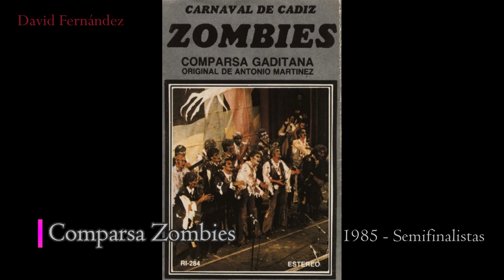Antología ANTONIO MARTÍNEZ ARES by David Fernández | Primera etapa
Antología propia compuesta por pasodobles, presentaciones y cuartetas de popurrís, de las comparsas de la primera etapa de Martínez Ares ( 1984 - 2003 ). Es un vídeo un poco largo, pero no podía dejarme ninguna de sus perlas sin meterla en el vídeo.